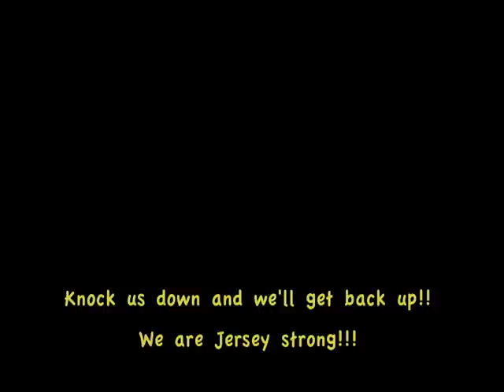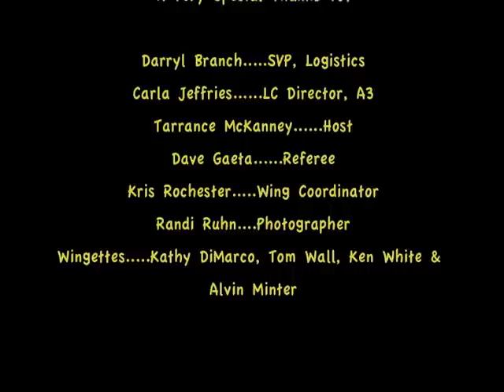Wing Bowl Swedesboro 2013